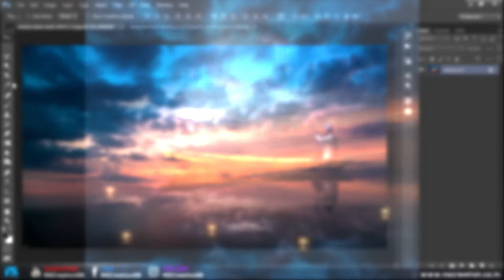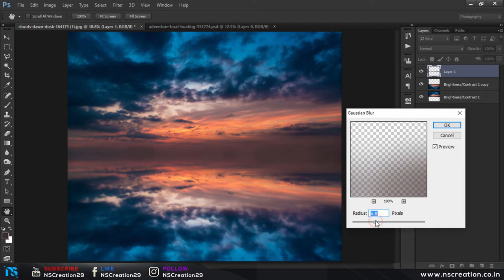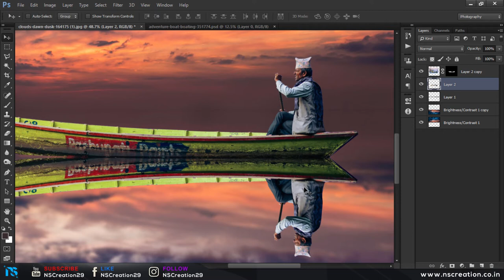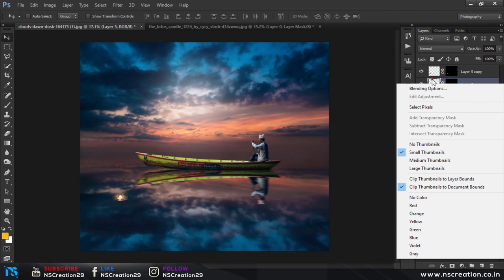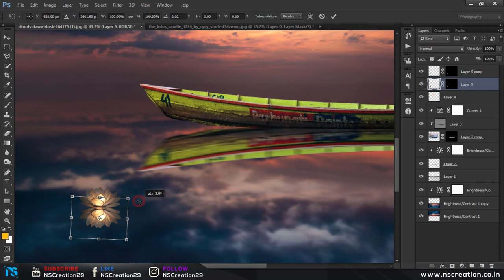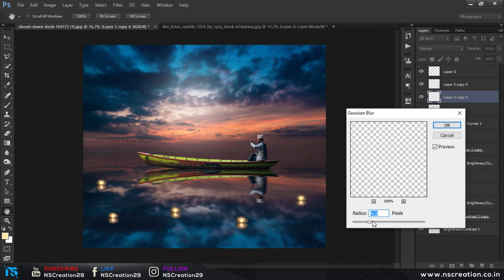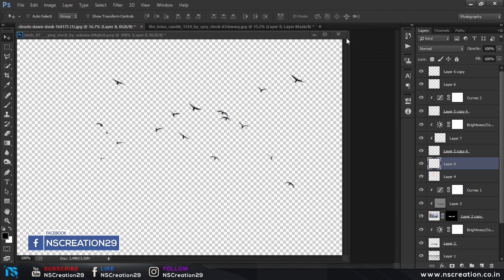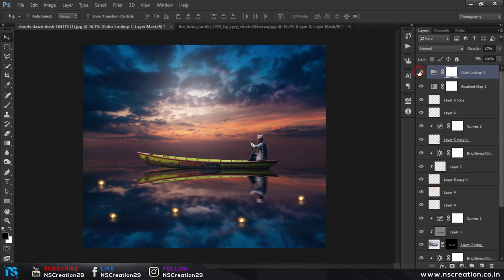The Boat Man - Photoshop Manipulation Tutorial Water Reflection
Title: Cry
Artist: Vibe Tracks
Genre: R&B & Soul
Mood: Dramatic